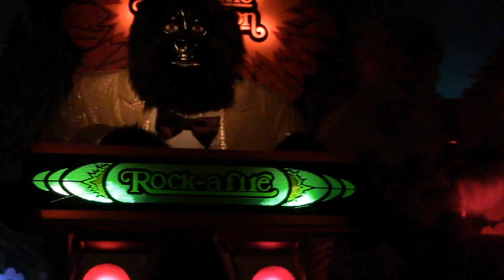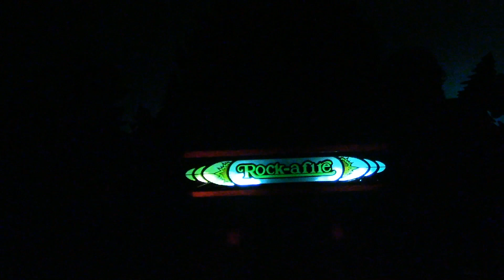Heat Sinks: The Rock a-fire Explosion - Tribute to the Beatles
Recorded in Orlando, FL at Creative Engineering on August 28, 2015.

***04/11/2016 BE SURE TO CHECK OUT MY CONDENSED TOUR OF CREATIVE ENGINEERING!

I have not monitized this video. Aaron Fechter holds the copyright to the Rock a-fire Explosion and I want him to get any ad revenue that this video generates so he can continue to produce new shows and develop new products.